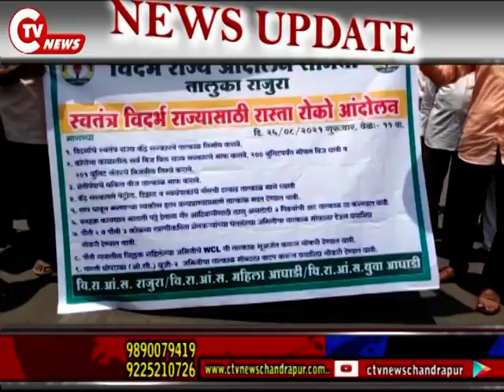RAJURA -पूर्व विधायक वामनराव चटप के नेतृत्व में विदर्भ राज्य आंदोलन समिती ने किया रास्ता रोको आंदोलन